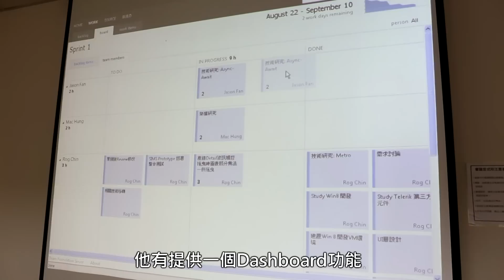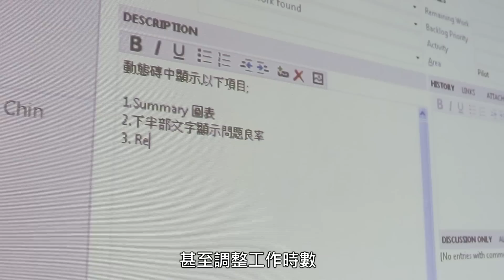Scrum 敏捷開發 & Windows Store App分享 - 金士頓科技產線即時監控系統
Kingston金士頓科技利用 Visaul Studio Ultimate 2012 中 Team Foundation Server 2012 提供的工具，像是電子白板等，實際進行 Scrum 敏捷開發，開發Windows 8, Windows Store App -  產線即時監控系統作為企業內部使用，應用在平板上，方便工程師了解產線狀況，整個開發流程有效率及彈性，能隨時調整現有資源，產出也更加符合使用者期望。利用Scrum這個方法，使開發團隊能夠自行調整需要的狀態。